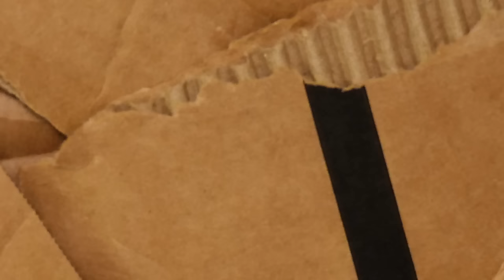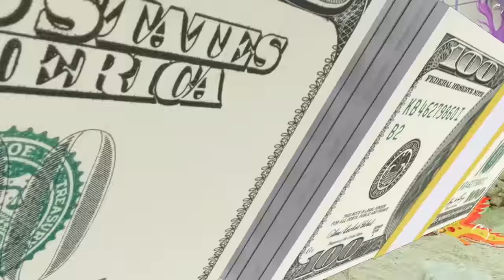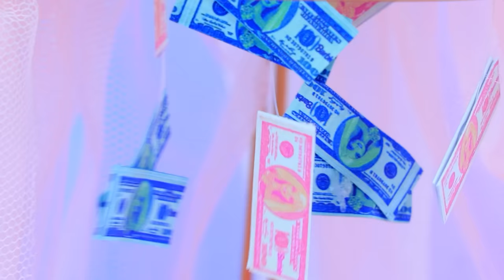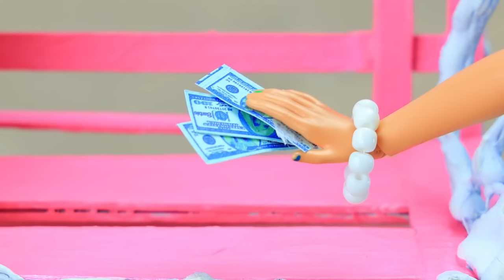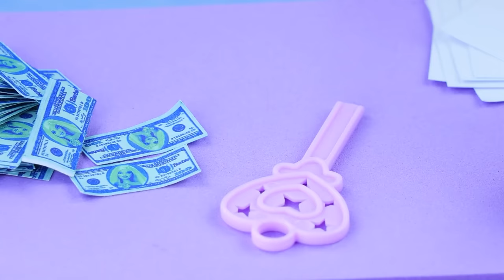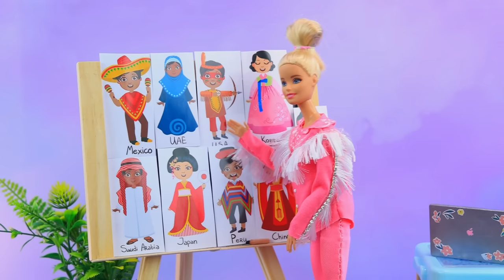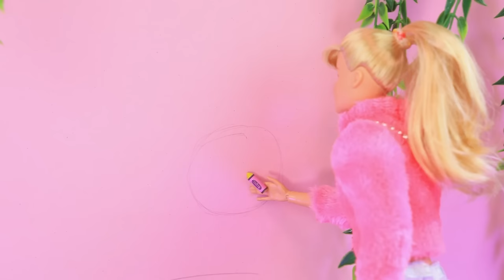Rich vs Broke Barbie Mermaids / 31 Dolls DIYs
Ariel lives very modestly, and Barbie bathes in luxury. The envious Ursula wants to steal their beauty and talents! Will our mermaids be able to join forces against evil and make friends? Find out in the new LaLiLu video!

Supplies and tools:
• stationery knife
• acrylic paint set
• paint brushes
• stationery scissors
• ruler
• foam paper
• athletic fabric
• sackcloth
• twine
• pieces of fabric
• piece of trash bag
• moss
• beads
• can of soda
• sand
• shells
• wire
• half beads
• beads
• sushi sticks
• pebbles
• ornamental seaweed
• chain
• sequin fabric
• lighter
• shiny felt
• hardware hooks
• earrings for barbie
• rhinestones and crystals
• crown
• styrofoam
• light clay
• jar lid
• insulation for doors
• old makeup brushes
• candle base
• hangers
• rings
• top of the box
• decorative key